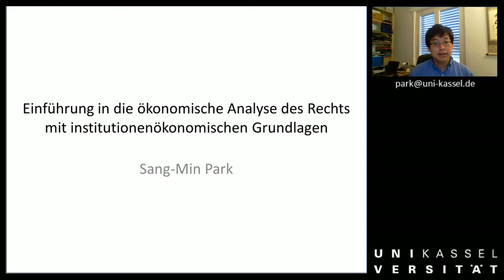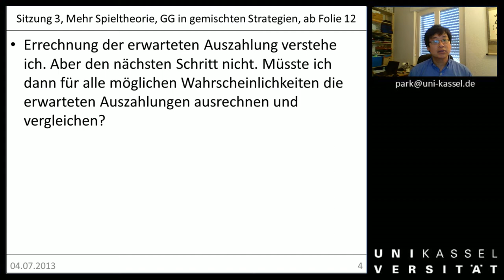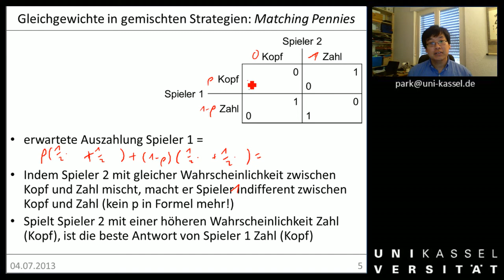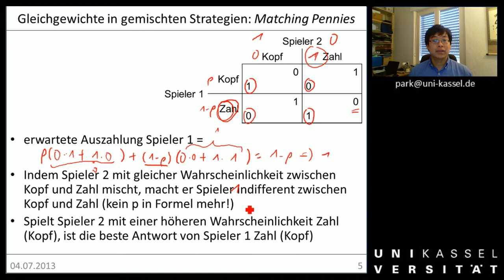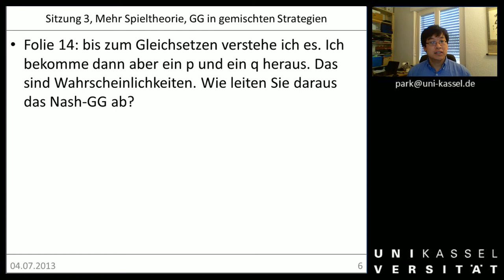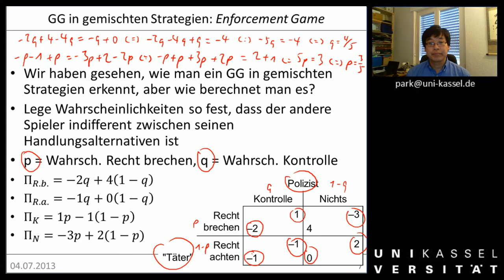ÖAR 1 Sitzung 23 Wiederholung gemischte Gleichgewichte